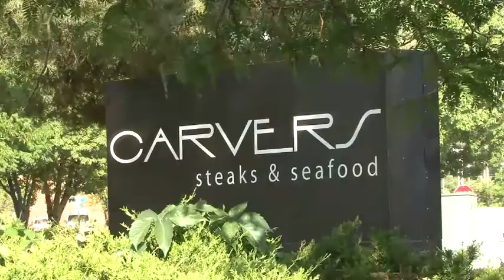Carvers Steaks & Seafood